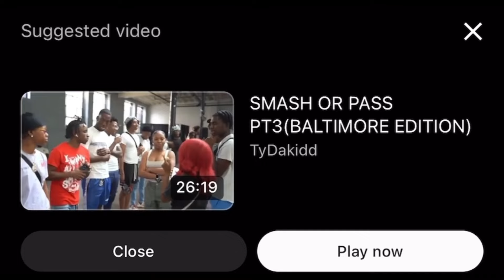Hickey Prank On My Crush! *Gone Wrong*